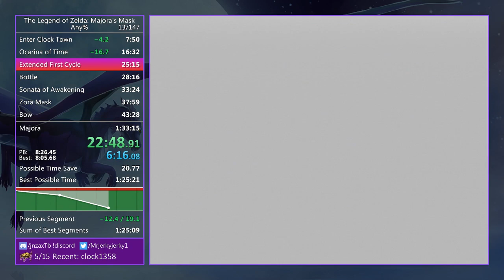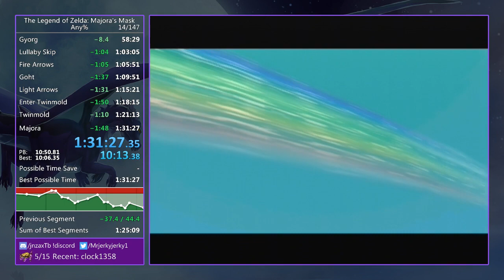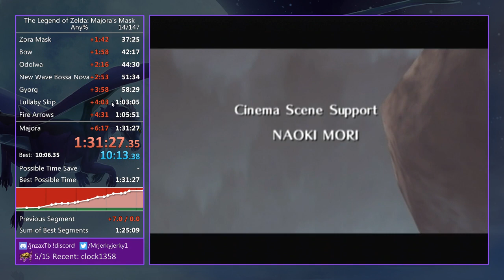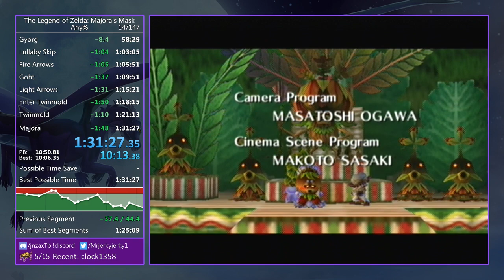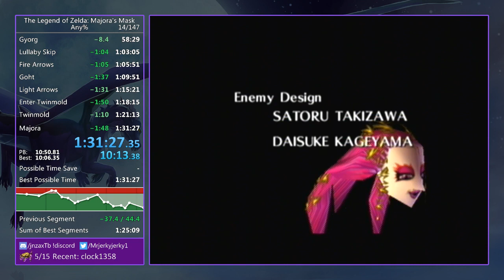Majora's Mask Any% in 1:31:27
There's a lot of time to save across the whole run here. But still an okay run :D
Getting closer and closer to the sub 1:30